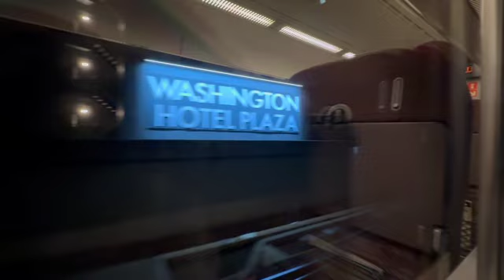日付をまたぐ定期夜行列車？ 特急「カムイ47」、「おおぞら」遅れてまさに深夜特急でスーパーベルズのような車内放送。旭川到着時前後鉄道唱歌チャイム Ltd-exp"Kamui",Hokkaido,Jpn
【2024/10/29】 スチール写真の方は下記アドレスにアップしています

 The photograph is up-loaded to the
above-mentioned address.(Japanese Only) The English translation : about free soft use at the reference level . The responsibility is not taken.